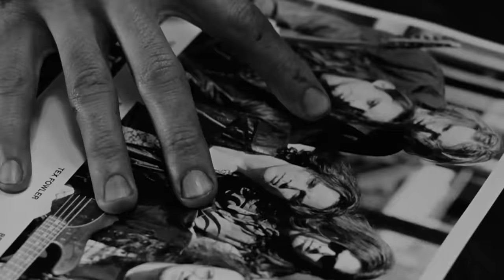The Crow | Better in Black & White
In 1994 The Crow was released in cinemas from filmmaker Alex Proyas. Starring Brandon Lee as the title character who swears vengence after the death of his new bride on Halloween night. Based on the graphic novel by James O'Barr. The film was a hit but has also become a sort of cult classic which is even better in black and white.